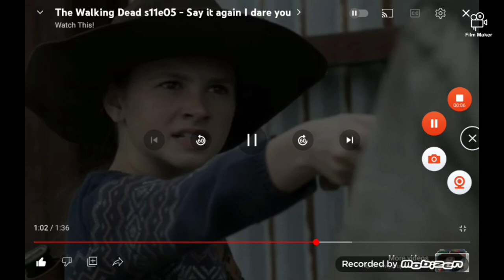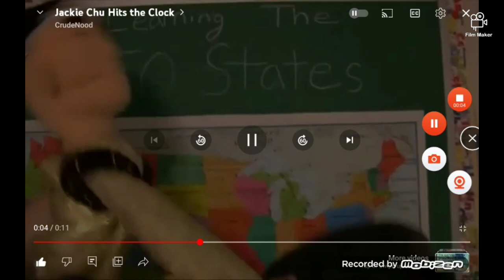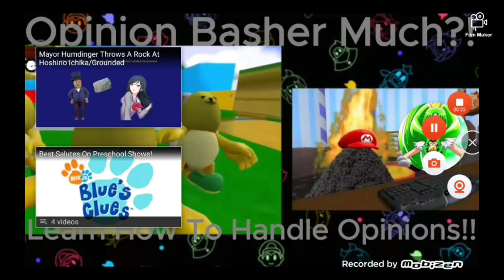Emu Commentaries #16: Screw It Title!